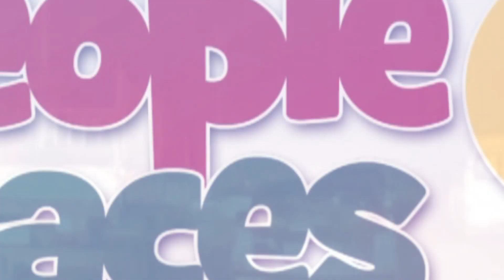Archbishop Salifu Amoako calls on Ghanaians to pray for peace ahead of 2024 elections